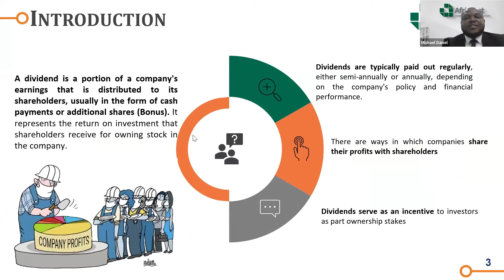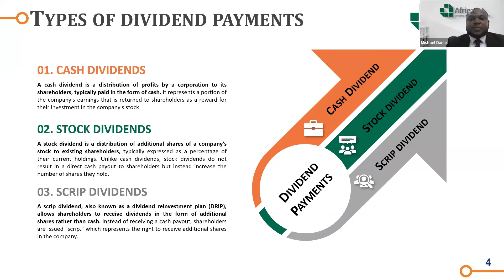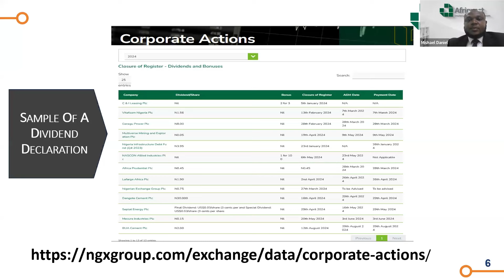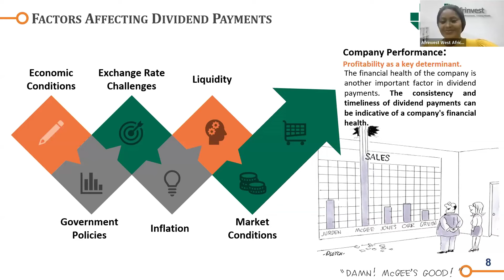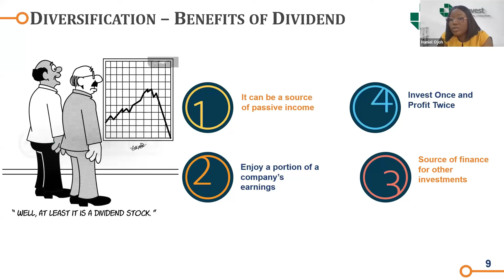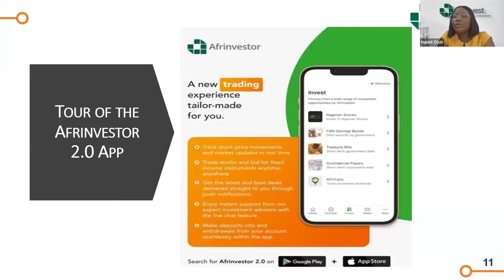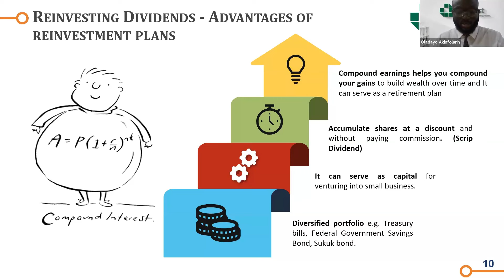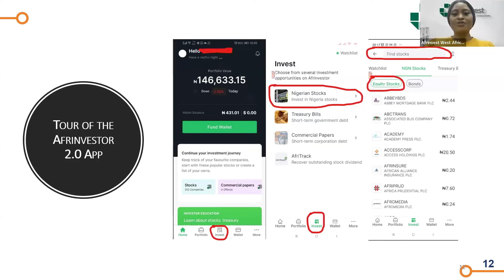Dividend Rewards: Ensuring You're on the List [Webinar]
If you already invest in stocks or plan to, getting your dividend rewards is the ultimate goal.

In this webinar, our stockbrokers uncovered everything you need to know about receiving dividend payments from the stocks you own and position yourself for success in the market.